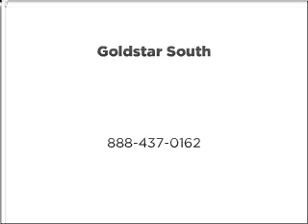1988 Ford F-350 - Winchester VA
Year: 1988
Make: Ford
Model: F-350
Trim: BED
Engine: 8 cylinder
Transmission: Automatic
Color: White
Mileage: 0
Address:
3302 Valley Pike